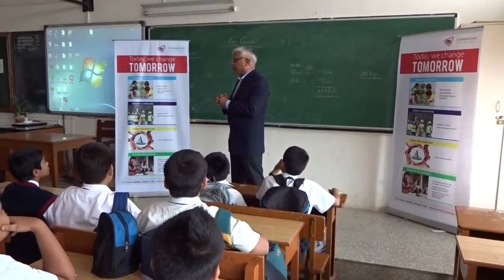ANV Speech at Baldwin Boys School